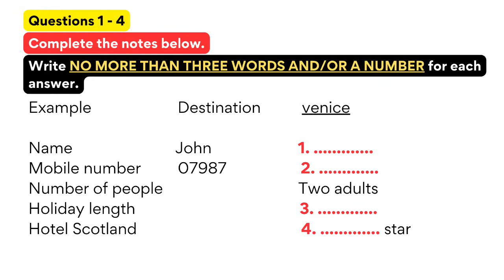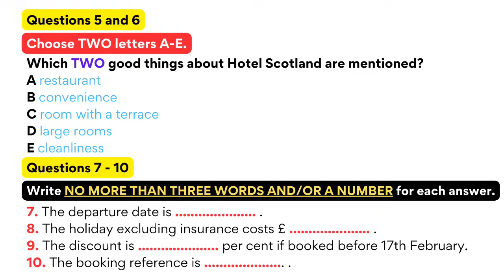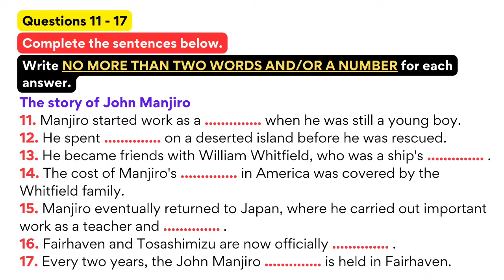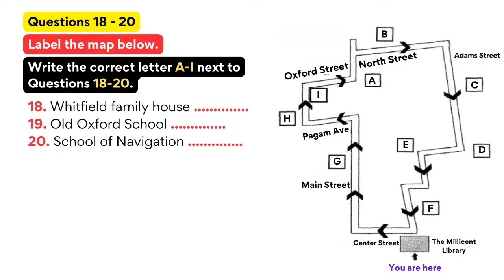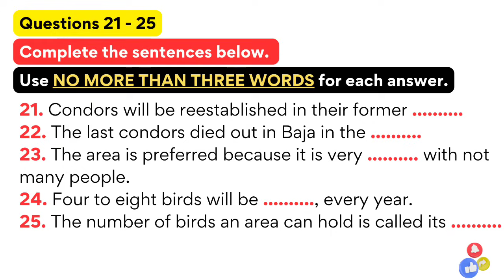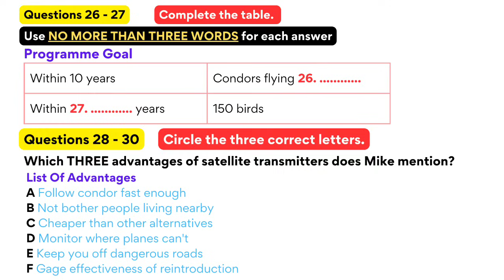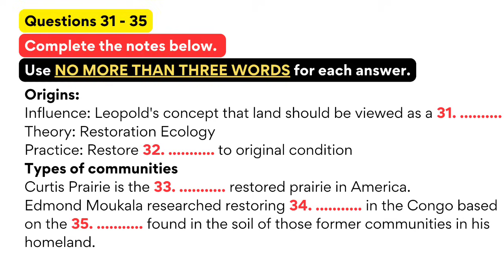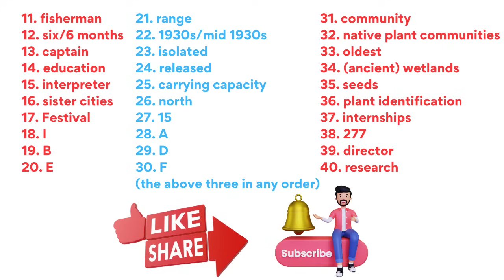IELTS LISTENING PRACTICE TEST 2023 WITH ANSWERS | 07.12.2023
ielts listening
ielts exam practice
listening new
practice test
ielts listening
ielts exam practice
listening new
ielts 2023
ielts listening
listening practice
ielts listening
ielts exam
listening new
ielts preparation
the ielts listening test 2023
practice listening